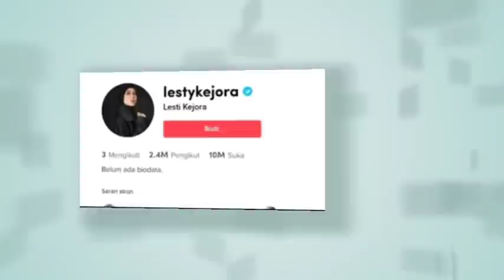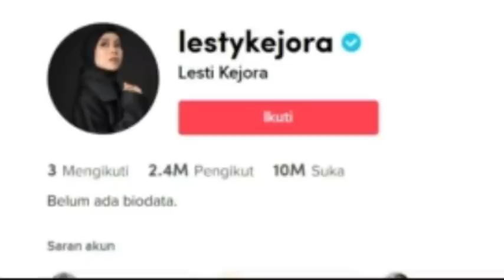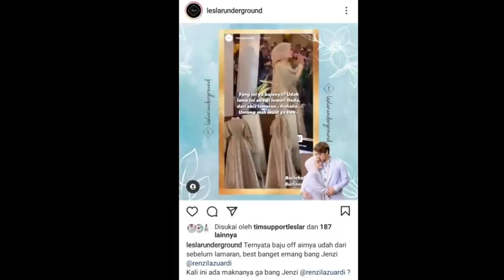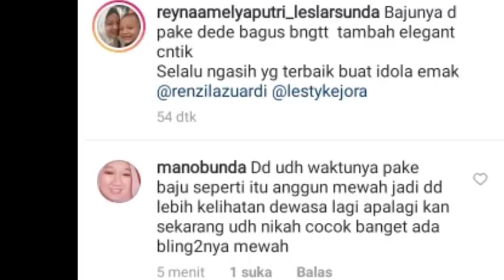FANTASTISS TEMBUS 4,1 M,, BAJU OFF AIR LESTI LANGSUNG BANJIR PUJIAN INFO DARI BANGRENZI& BANG BORIL